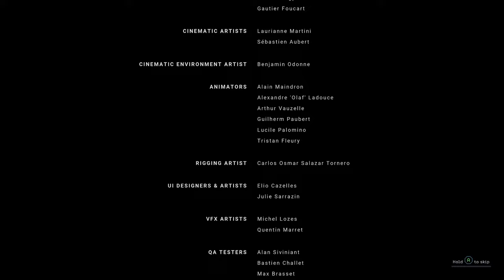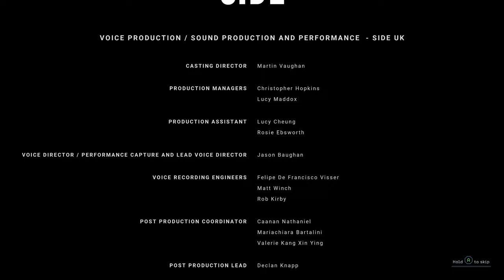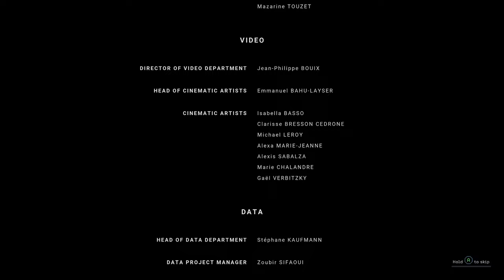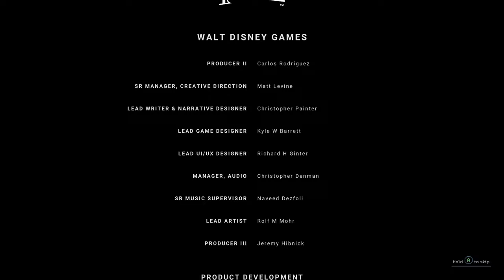ALIENS DARK DESCENT: "OLDUVAI DIG SITE: FIND CASSANDRA" PART 43 FINALE!.